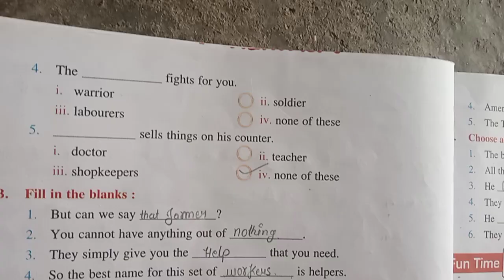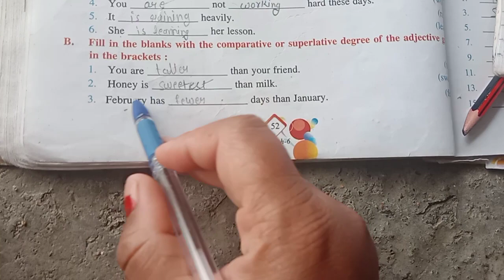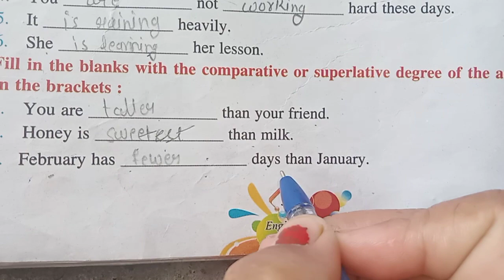Class 6 English Pathway chapter 8 The worker exercise part 3